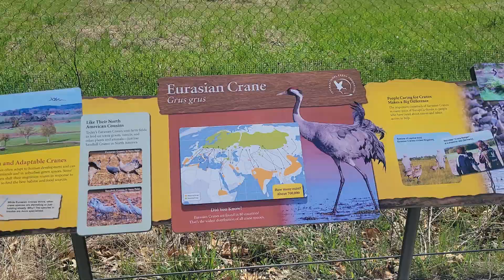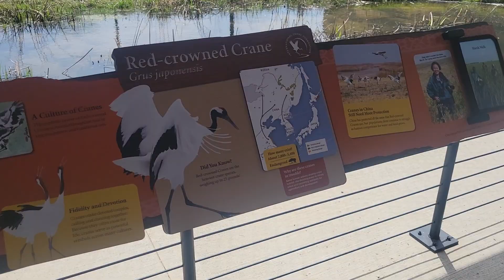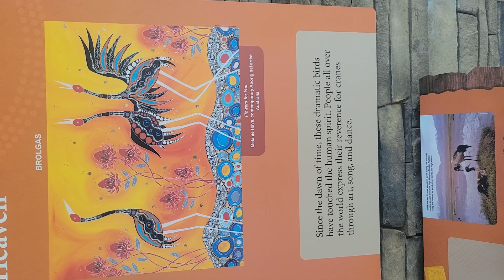Cranes capital of the world Baraboo Wisconsin